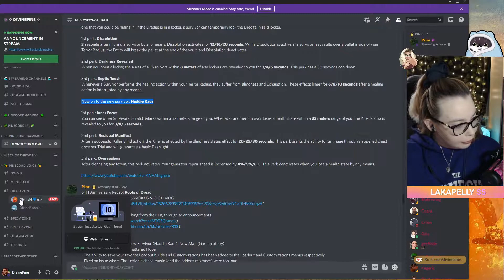Twitch Clip Roundup (22nd May 2022)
The best clips captured by the community from Twitch! Click through the links below to find all the socials and join us live on Twitch!